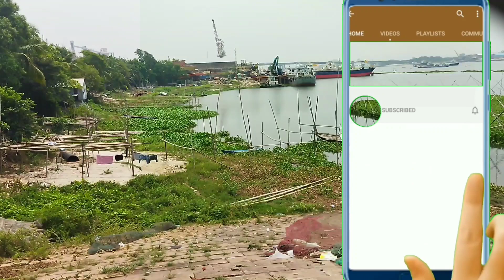Meghna river fishing point !!মেঘনা নদীতে মাছ ধরার জায়গা!!